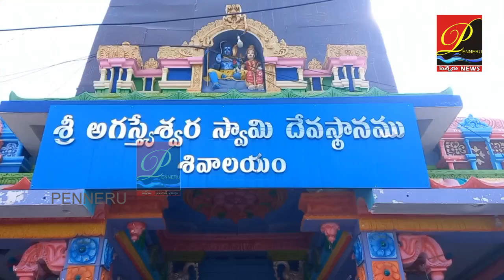ప్రొద్దుటూరులో దేవాంగ సంక్షేమ సంఘం రాష్ట్ర ప్రతినిధుల మహా ర్యాలీ.. penneru